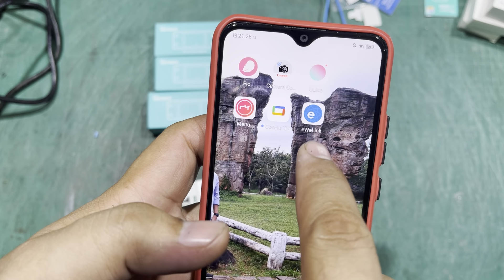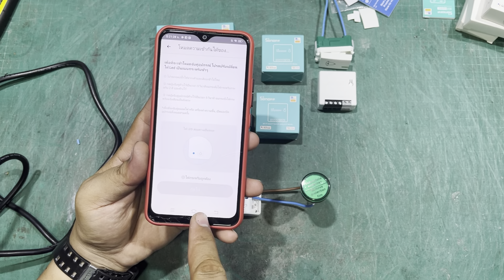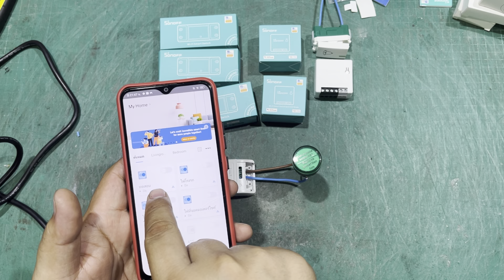รีวิวแนะนำอุปกรณ์IOTสั่งเปิดปิดระบบโดยใช้มือถือ เหมาะกับประยุคใช้กับระบบโซล่าเซลมาก